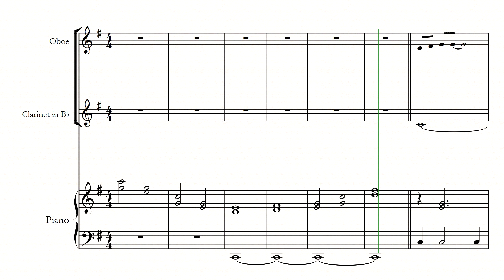Part of Your World for Easy and Intemediate Piano, Oboe and Clarinet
Experience the enchantment of "Part of Your World" from the beloved Disney film "The Little Mermaid" with this captivating arrangement for piano, oboe and clarinet. Immerse yourself in the iconic melodies as it comes to life through the harmonious interplay of these three beautiful instruments. This carefully transcribed sheet music captures the essence of the original composition, allowing musicians of varying skill levels to bring the magic of "Part of Your World" to life. The piano provides a solid foundation, accompanying the soaring melodies played by the oboe and clarinet. Together, they create a rich and evocative musical tapestry that will transport you to Ariel's enchanting underwater world.  Whether you're a skilled performer looking for a captivating trio arrangement or an aspiring musician seeking to master a beloved Disney classic, this arrangement is designed to inspire and delight.